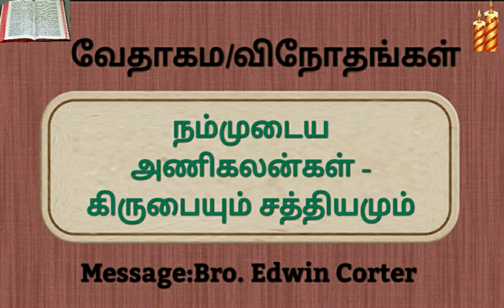நம்முடைய அணிகலன்கள் - கிருபையும் சத்தியமும்